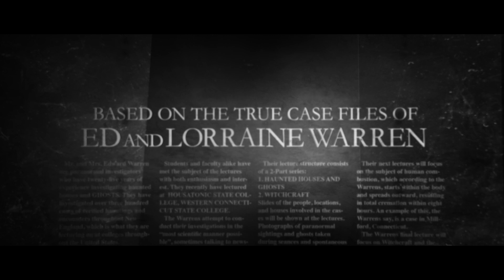THE CONJURING: THE DEVIL MADE ME DO IT (2021) | Hollywood.com Movie Trailers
Check out the official movie trailer for The Conjuring: The Devil Made Me Do It, starring Patrick Wilson, Vera Farmiga, and Ruairi O'Connor!

Keep Up With The GOOD in Hollywood:
► Sign up for our newsletter & be the first to access our new movie ticketing app, coming later this year

Hollywoodstreams is owned by Hollywood.com, an entertainment tech company putting the GOOD in Hollywood with feel-good entertainment & lifestyle news about your favorite celebrities. Read the latest